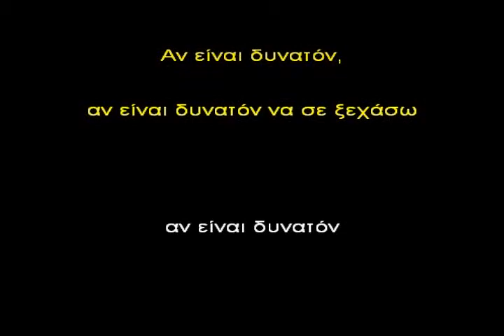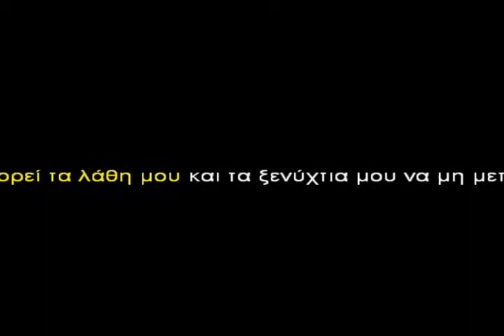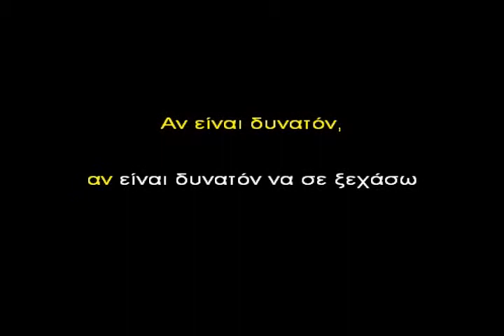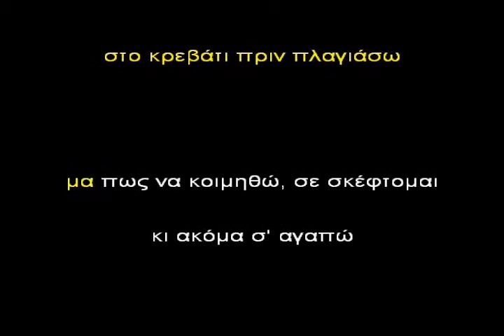An einai dynaton